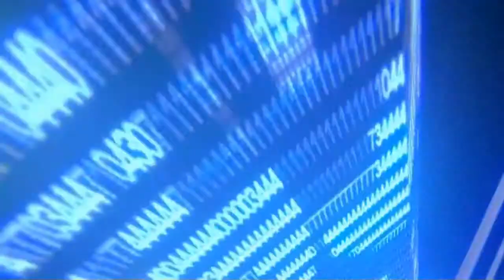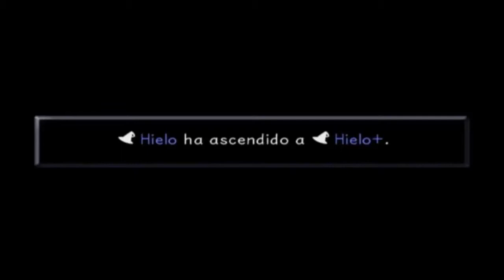KINGDOM HEARTS FINAL MIX CAPÍTULO 18: ¡JAFAR ES FEO!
MosqueGamer 1 al habla! Hola a todos chicos y chicas, bienvenidos a un nuevo capítulo de Kingdom Hearts Final Mix en el que nos enfrentamos finalmente a Jafar, el malvado enemigo del mundo de Agrabah, el mundo de Aladdin. Espero que os guste :D